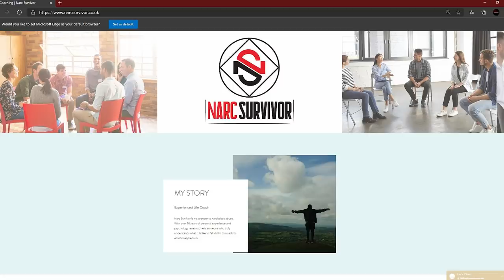When The Narcissist Realises What They've Done